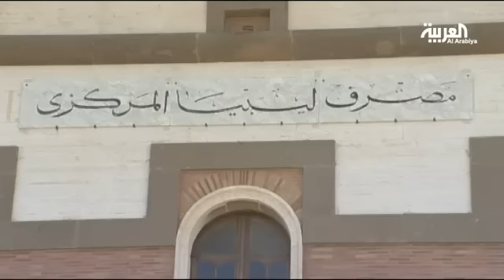جولة ثالثة من حوار الاحزاب الليبية في الجزائر